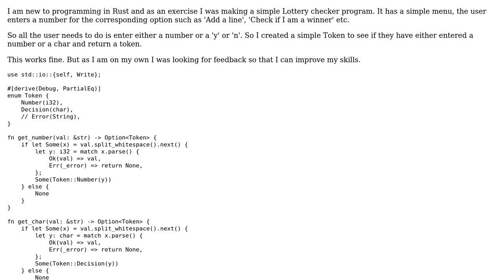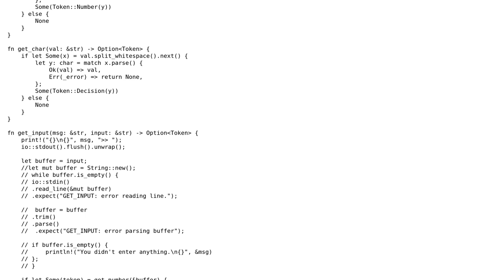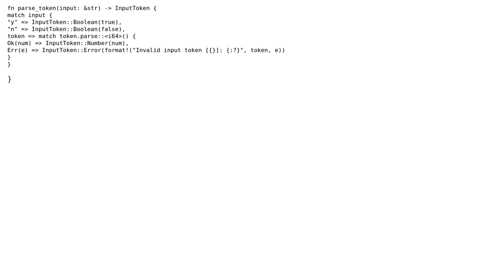Code Review: Simple function to create Tokens from user input